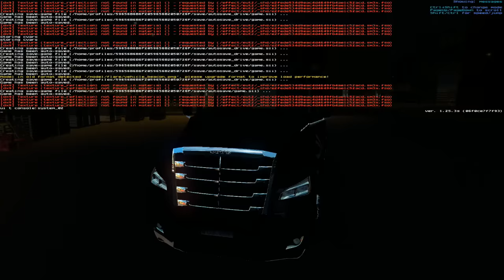Nuevo Freightliner Cascadia ETS2 | Mapa ProMods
Estrenando Freightliner Cascadia en el mapa de Europa de ProMods con una carga de Cerveza Corona y claro el tractocamion pintado con el skin tambien de Corona Extra.